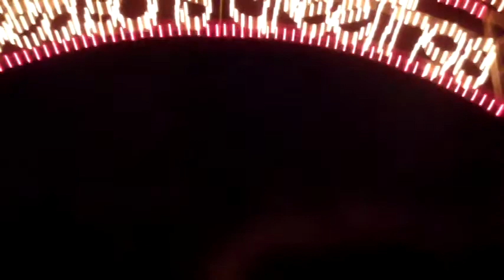Festival Of Bikes 2010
Tanglewood Festival of Bikes 2010.  The best way to experience this amazing display of lights!  This is only a little bit of the 4 mile ride.